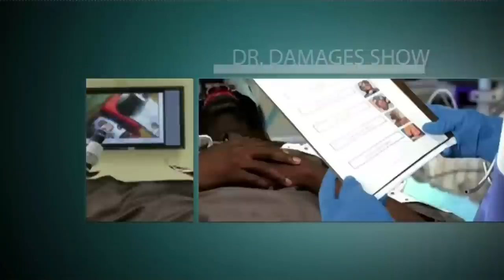Mariama Keita on SaharaTV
Mariama Keita reviews Africa in 2012